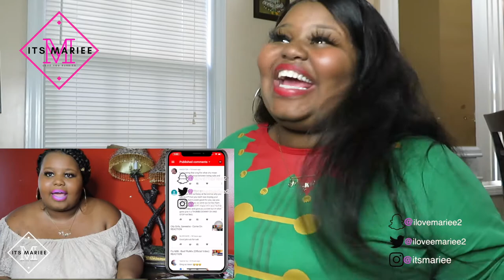Reacting To My FIRST Youtube Video!!! WARNING CRINGE!| Day 22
Reacting To My FIRST Youtube Video!!! WARNING CRINGE!